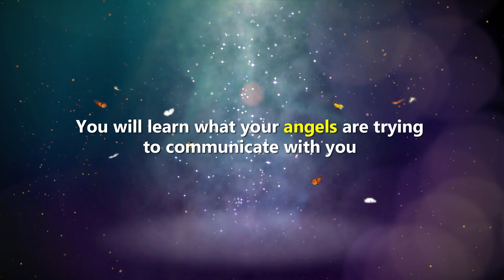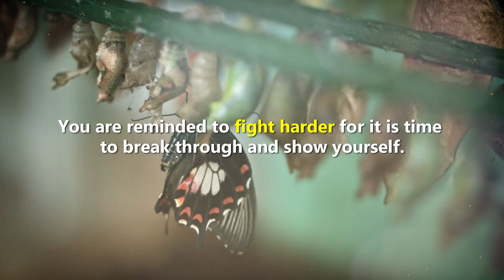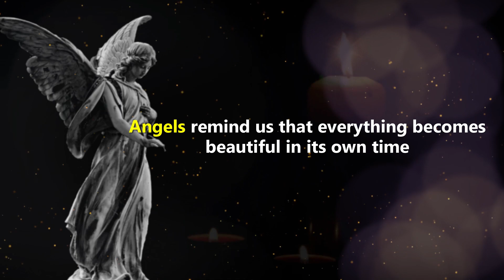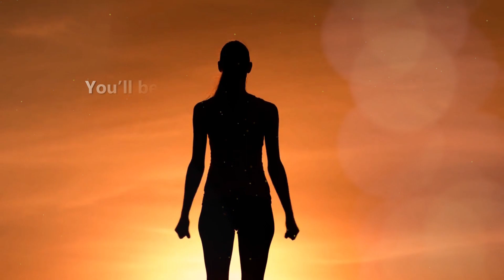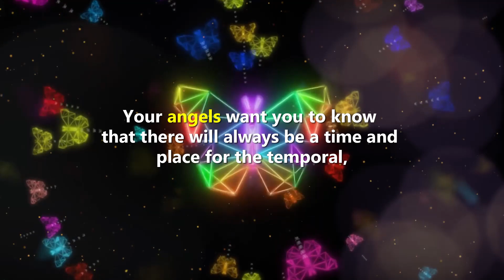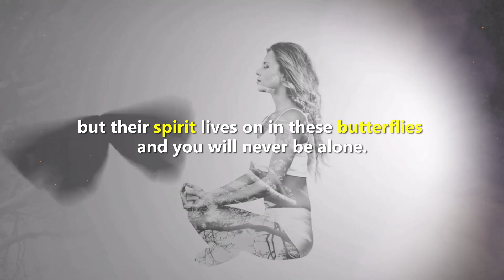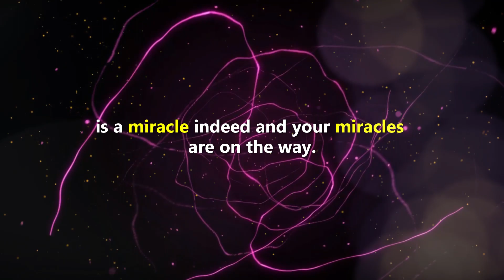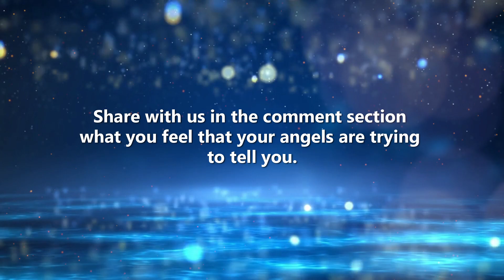How Angels Send You Messages Through Butterflies l Angel Signs For You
What is your celestial beauty type? Take this quiz to find out

Angels speak to us in several ways but one of the most common ways they connect with us is by sending butterflies because they know that it will get your attention.

If you’ve been seeing a lot of butterflies lately, whether in your garden or on your computer screen, it means that angels are sending you different signs and messages to remind you that they are nearby and watching over you at this moment.

Your guardian angel is deeply aware that human senses are limited and when we are too focused on what is in front of us, we may fail to take stock of our lives and take a look at the big picture.

Angels engage our senses through sight, sound, smell, and even touch. Sights are some of the most common ways because visual cues catch our attention easily as it interrupts us from our busy day to reconnect with the divine.

Angels may even send you butterflies in your dreams. Remember the process of metamorphosis? What do you see in your dream? Is it a caterpillar, cocoon, or butterfly?

If you watch till the end of this video, you will learn what your angels are trying to communicate with you as well as additional angelic tools and resources so you’ll live a life filled with blessings and miracles.